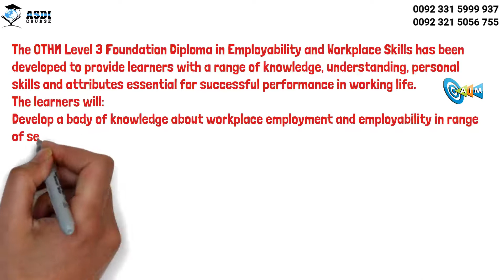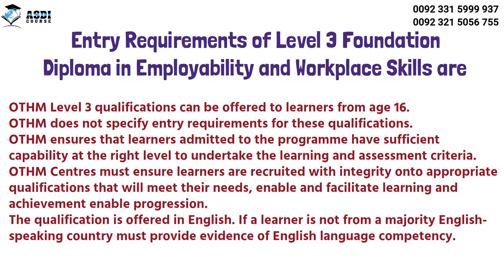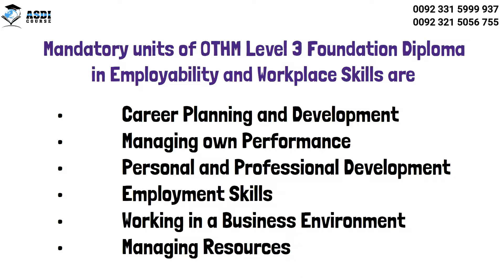OTHM Level 3 Foundation Diploma in Employability and Workplace Skills || Registration Open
Qualification Number: 603/7031/2
Registration Open= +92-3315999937, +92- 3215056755 (WhatsApp Only)
Overview
The OTHM Level 3 Foundation Diploma in Employability and Workplace Skills has been developed to provide learners with a range of knowledge, understanding, personal skills and attributes essential for successful performance in working life.

The learners will:

Develop a body of knowledge about workplace employment and employability in range of sectors.
Develop a range of knowledge, facts, theories, ideas, skills, materials, terminology, practices and techniques associated with workplace skills, employment and employability.
Develop self-confidence and inter personal skills required for the working environment and employment.
Be able to improve communication skills and promote personal effectiveness.
Successful completion of this qualification will equip learners with the underpinning knowledge and skills required to succeed in employment or further studies

Entry requirements
OTHM Level 3 qualifications can be offered to learners from age 16.

OTHM does not specify entry requirements for these qualifications. OTHM ensures that learners admitted to the programme have sufficient capability at the right level to undertake the learning and assessment.

OTHM centres must ensure learners are recruited with integrity onto appropriate qualifications that will meet their needs, enable and facilitate learning and achievement enable progression. The qualification is offered in English.

English requirements: If a learner is not from a majority English-speaking country must provide evidence of English language competency.

Equivalences
OTHM qualifications at Level 3 represent practical knowledge, skills, capabilities and competences that are assessed in academic terms as being equivalent to GCE AS/A Levels.

Qualification structure
The OTHM Level 3 Foundation Diploma in Employability and Workplace Skills consists of 6 mandatory units for a combined total of 60 credits, 600 hours Total Qualification Time (TQT) and 240 Guided Learning Hours (GLH) for the completed qualification.

Mandatory units
Career Planning and Development (10 credits)
Managing own Performance (10 credits)
Personal and Professional Development (10 credits)
Employment Skills (10 credits)
Working in a Business Environment (10 credits)
Managing Resources (10 credits)
Duration and delivery
The qualification is designed to be delivered over one academic year for full-time study, but it is also flexible in its delivery in order to accommodate part-time and distance learning. The qualification is delivered face-to-face, through lectures, tutorials, seminars, distance, online by approved centres only.

The qualification is delivered face-to-face, through lectures, tutorials, seminars, distance, online by approved centres only.

Assessment and verification
All units within this qualification are internally assessed by the centre and externally verified by OTHM. The qualifications are criterion referenced, based on the achievement of all the specified learning outcomes.

To achieve a ‘pass’ for a unit, learners must provide evidence to demonstrate that they have fulfilled all the learning outcomes and meet the standards specified by all assessment criteria. Judgement that the learners have successfully fulfilled the assessment criteria is made by the Assessor.

The Assessor should provide an audit trail showing how the judgement of the learners’ overall achievement has been arrived at.

Progression
Successful completion of the OTHM Level 3 Foundation Diploma in Employability and Workplace Skills provides learners with the opportunity for workplace and academic progressions to a wide range of OTHM Level 4 diplomas.